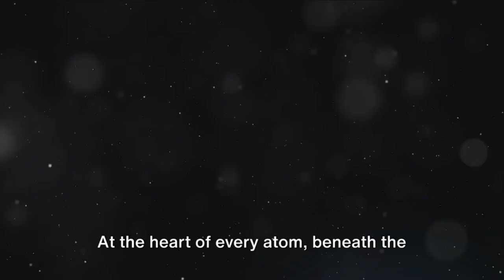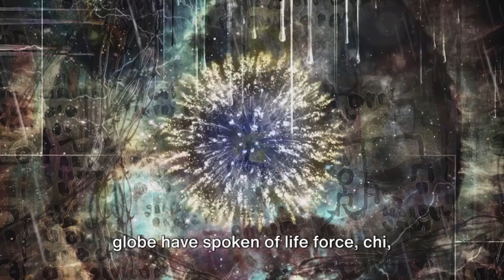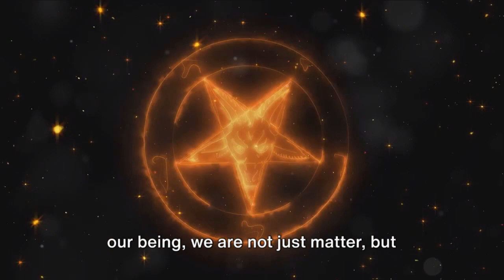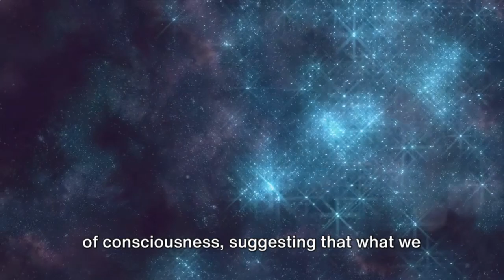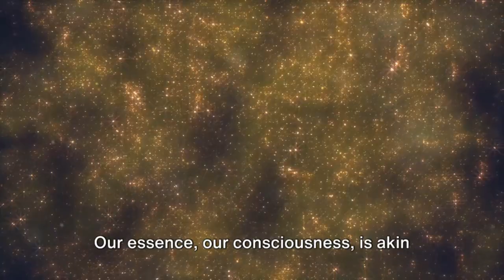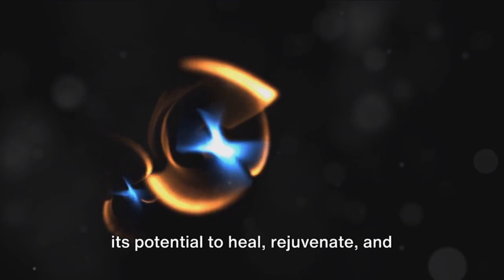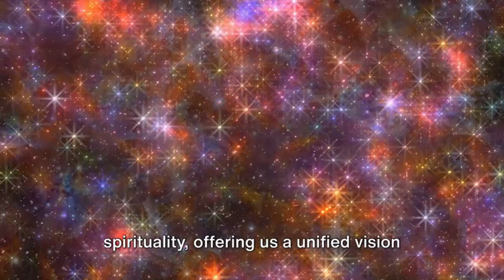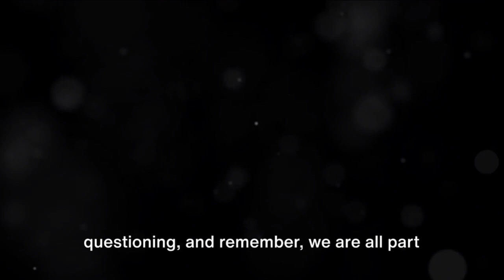Beyond Matter | Exploring Our Quantum Energy Essence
Dive deep into the mysteries of our existence with "Beyond Matter: Exploring Our Quantum Energy Essence," a captivating journey through the realms of quantum physics and spirituality. This enlightening video unveils the profound interconnectedness of the universe and our essence as beings of energy, beyond the physical form.

🌌 What You'll Discover:
• The basics of quantum physics and how everything is energy.
• Ancient and modern spiritual connections to quantum understanding.
• The concept of humans as energy vortices and the science of individuality.
• The continuity of consciousness and its implications on life and beyond.
• How our biology is influenced by a universal energy field.
• Empowering insights into our quantum energy essence and its potential for healing and transformation.

🔍 Explore Topics Like:
• Quantum Physics
• Spirituality and Energy
• Human Consciousness
• The Power of Individuality
• The Universe's Interconnectedness

🌟 Why Watch?
• Gain a new perspective on your existence and the universe.
• Understand the science behind spirituality and energy.
• Discover how quantum physics can empower personal transformation.

Share your thoughts, experiences, and insights in the comments below.